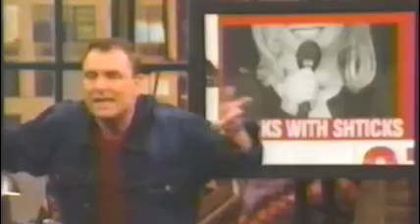037 Tough Crowd: Nick Di Paolo, Judy Gold, Sue Murphy, Colette Hawley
Half scripted, half improved, fully funny. This edgy show was way ahead of its time and discussed a wide array of topics such as, politics, current events, race, and social issues. There was never a more honest show and never should have been cancelled. Glad to be a small part of helping this ground breaking show live on forever.